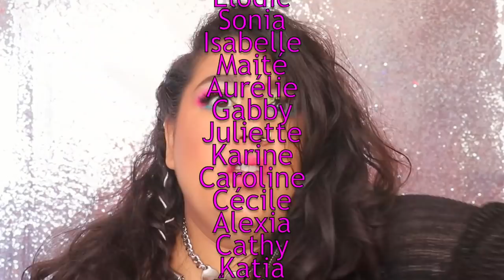Fluo et paillettes | 1 collection 3 looks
Pour m'envoyer du courrier:
Danisha POP